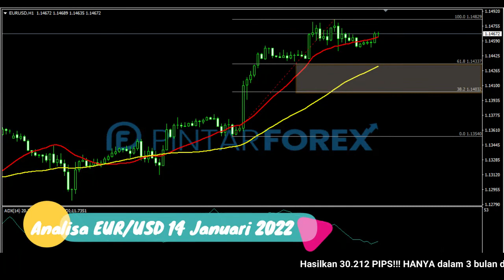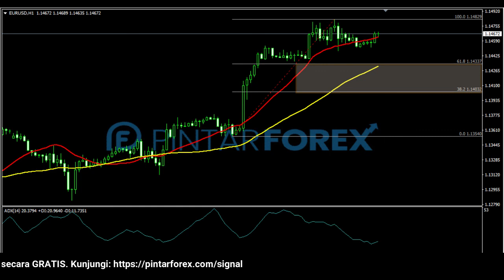🔴 LIVE: Analisa Forex Hari Ini 14 Januari 2022 Waspada EUR-USD Sedang Berkonsolidasi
"Analisa Forex Hari Ini 14 Januari 2022 Waspada EUR-USD Sedang Berkonsolidasi